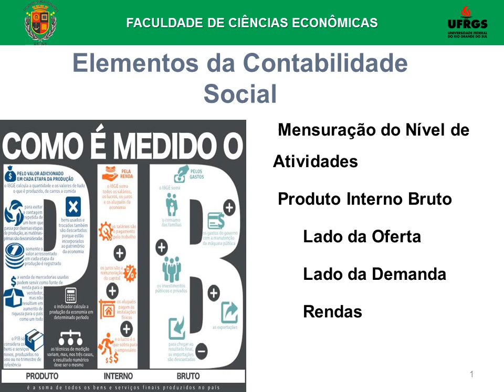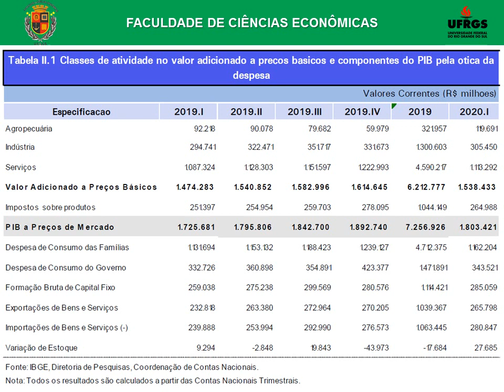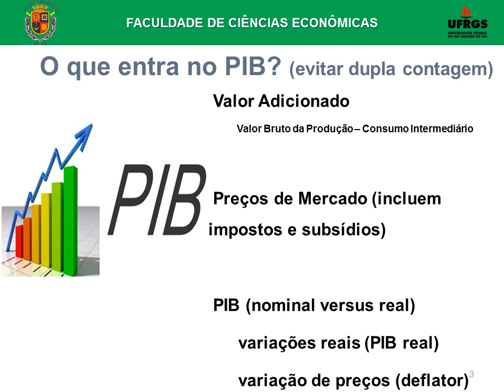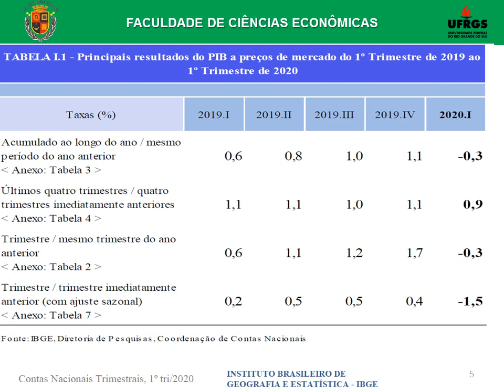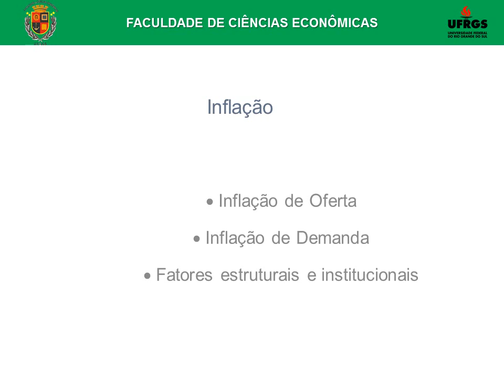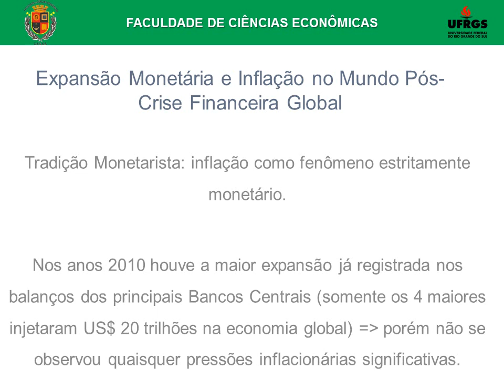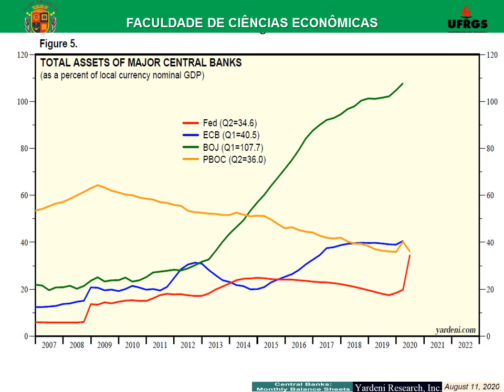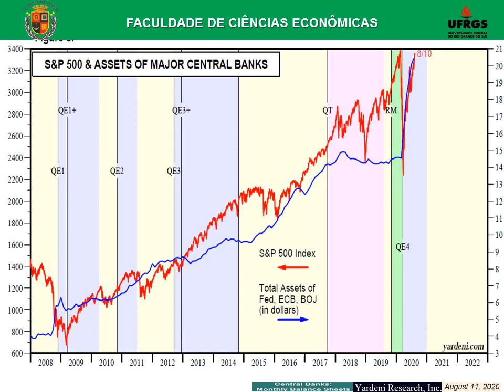10 ABIN CS